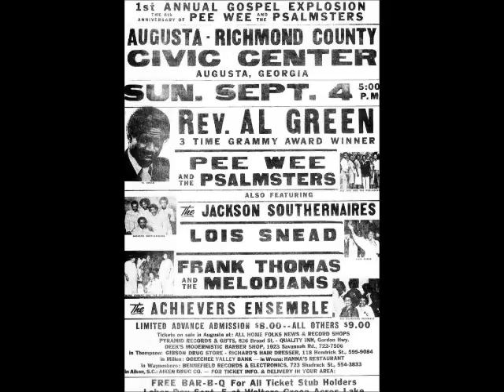BORN TO DIE - FRANK THOMAS (WITH THE GOLDEN TRUMPETS)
to download "Born To Die" or the complete album, "The Old Time Way". You can also purchase music from Frank Thomas & Company at